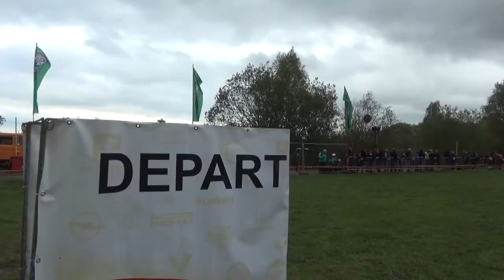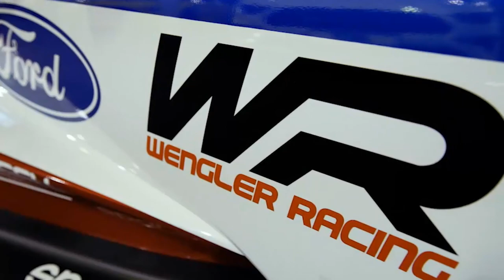Motocross Dudelange 2022 (RacingMag Nr 303)